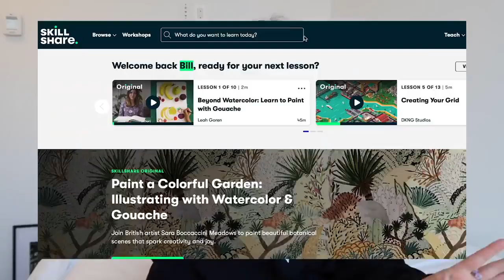10 Realistic Side Hustles to pick up in 2021 smart money tactics make money online